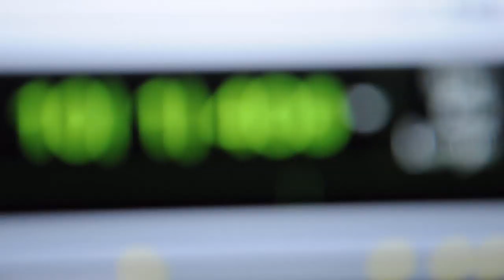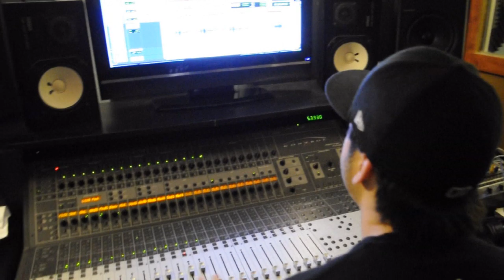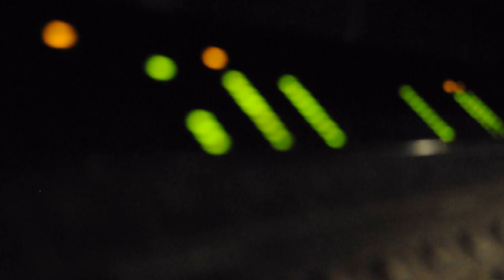Work to Do - Official Music Video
Work to Do
Album - Leaf Twisted
Written by Amen Infinite
Engineered by Adrian Alvarado
Video Directed by Chris Arroyo